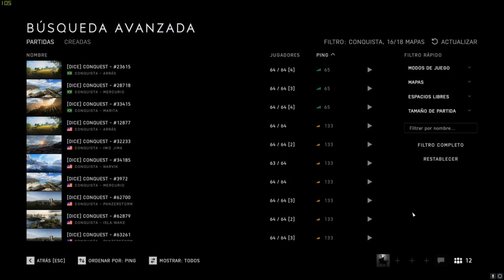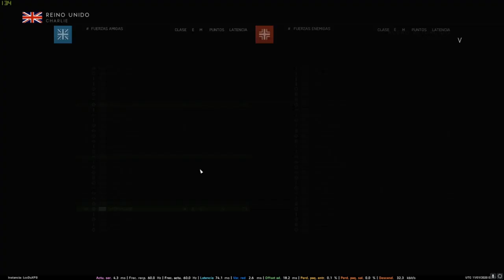Los Chesters en BFV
gameplay en directo con amigos y compañeros de clan.

 Mi pc:

Monitor: Omen 27¨ QHD 165hz Gsync
CPU: I7 8700k 4.9 Ghz oc
GPU: MSI 1080 ti Duke
Motherboard: MSI Gaming M5 Z370
Ram: 16Gb Corsair vengeance lpx 3000 Mhz
AIO: Fractal designe Celsius s24
Fuente: Evga 850w GQ
SSD: Crucial MX300 525Gb
SSD: Kingston SV300 240Gb
Keyboard: KC 84 gateron black
Mouse: Razer Mamba Tournament/ razer Mamba wireless
Mouse pad: Razer Firefly
Headphones: ATH m40x
mic: Blue yeti black out